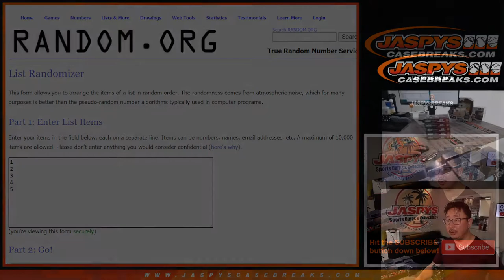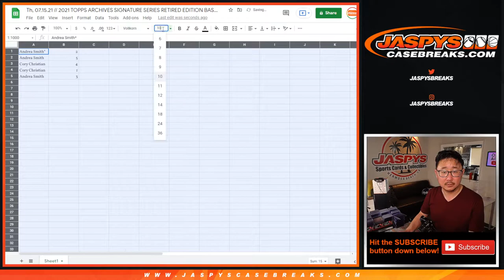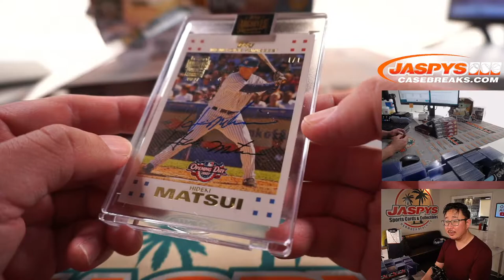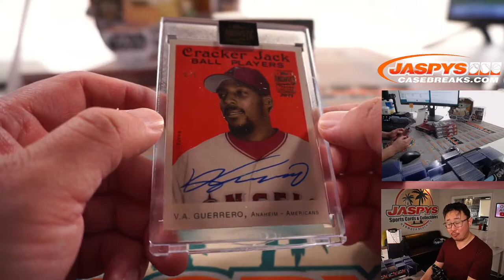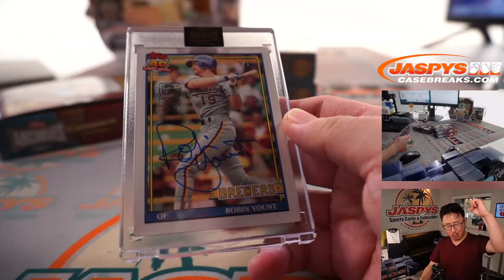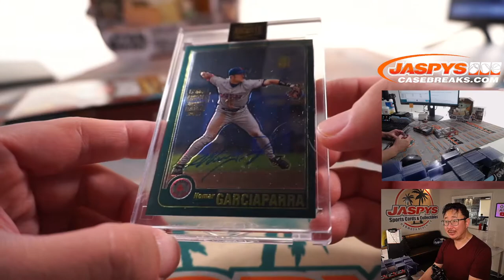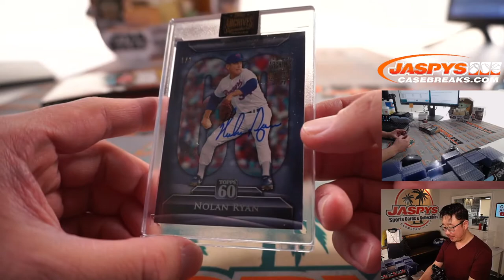FIVE 1/1s! // Th, 07.15.21 // 2021 TOPPS ARCHIVES SIGNATURE SERIES RETIRED EDITION BASEBALL 5-BOX #6